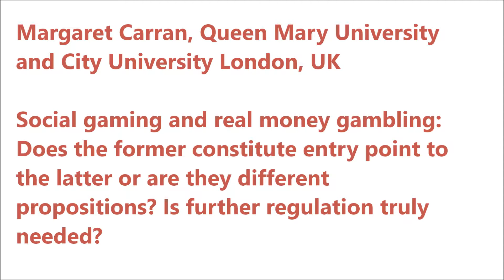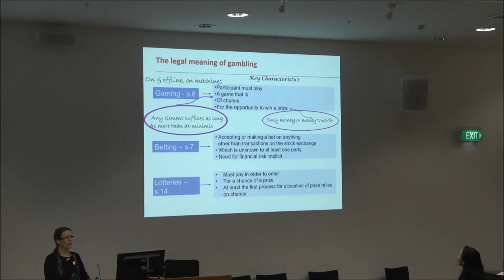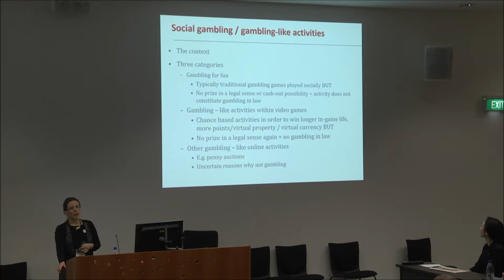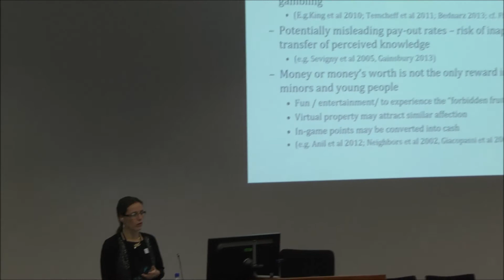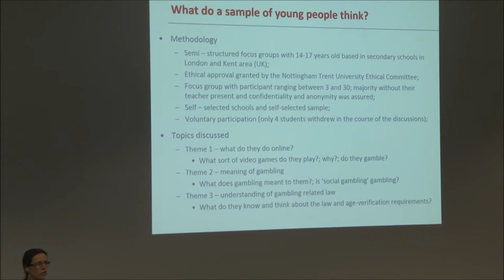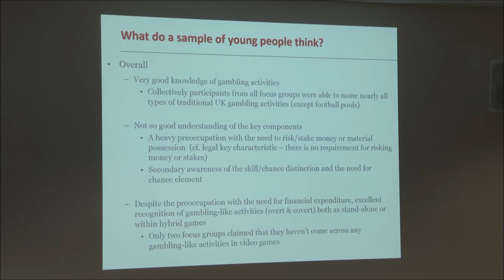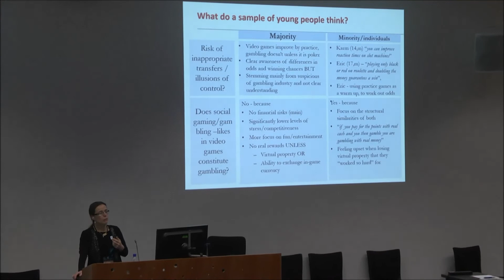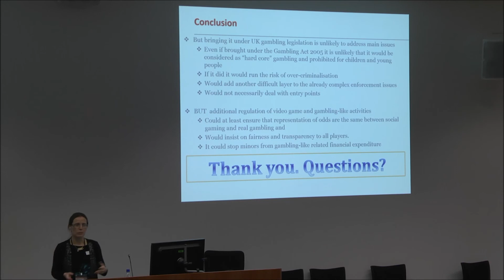Margaret Carran, Queen Mary University and City University London, UK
International Gambling Conference 2014 Auckland New Zealand, Plenary Session -- Social gaming and real money gambling: Does the former constitute entry points to the latter or are they different propositions? Is further regulation truly needed?